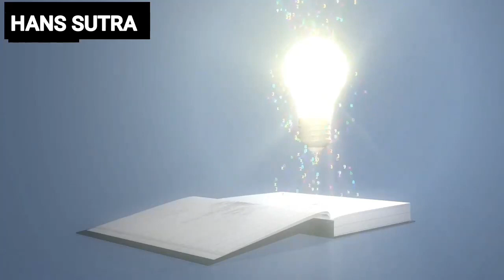Bramachariya से ज़िन्दगी बदल जाएगी || follow bramachariya || bramachariya benefits